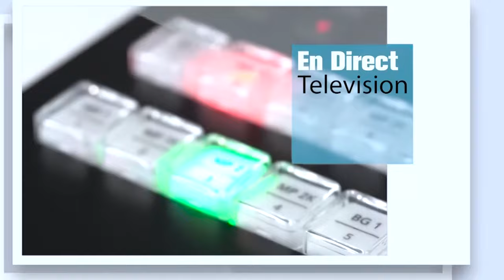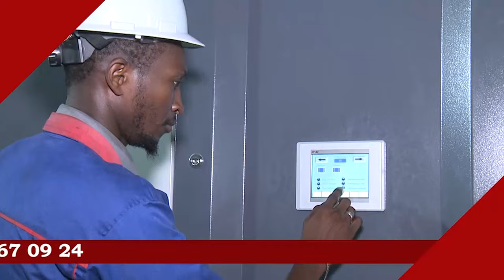GABON NGONTOU MAME CHEIKH IBRA FALL CARAVANE MAYUMBA JAAR JAARI SERIGNE TOUBA JUILLET 2024